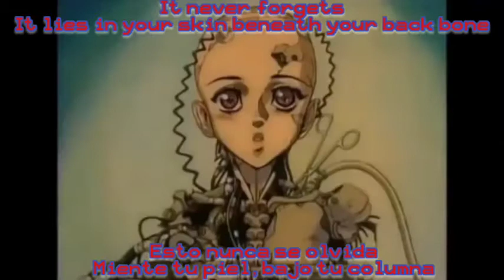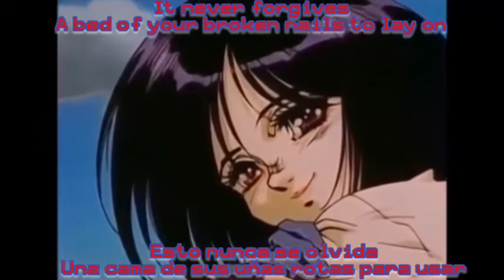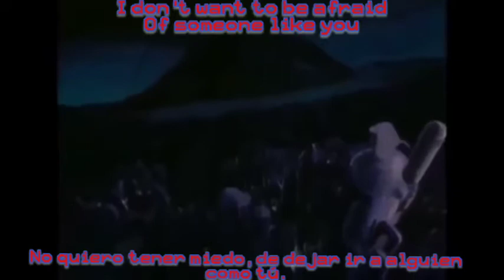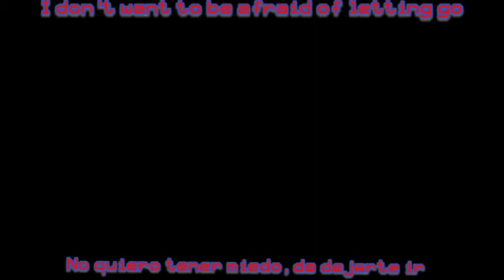Alita Battle Angel AMV : Stitches Allele Sub Español Inglés